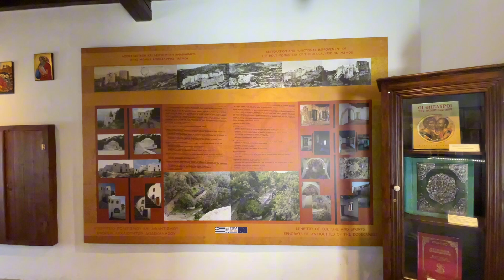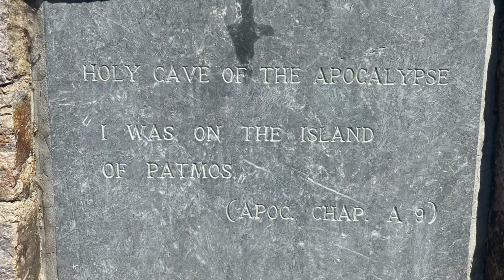Apokalipsis Mağarası ve Patmos Yunan Adası / The Cave of the Apocalypse (Greek: Σπήλαιο Αποκάλυψης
Bugün Hristiyanlar için “Hac” yeri olarak kabul edilen Patmos adasındaki Apokalipsis Mağarasını gezdik.

Mağarada Tanrı'nın sesini duyduğunu da iddia eden Havari Yuhanna, bu ilhamla yazdığını söylediği Yeni Ahit'in bir kısmını oluşturan kitabını yine çoğunlukla mağarada kaleme almış ve 7 kiliseye göndermiştir. İsa'nın da kendisine göründüğünü iddia eden Yuhanna, adanın Hristiyanlar için bir hac merkezi olmasına neden olmuştur. Yeni Ahit'in Yuhanna'nın yazdığı kısımların aydınlatıcı olduğu kadar geleceği öngördüğü de iddia edilen tek kitap olması nedeniyle, Hristiyan çevrelerce Patmos (Batnaz) Adası'na Akdeniz'in Kudüs'ü adı verilmiştir.